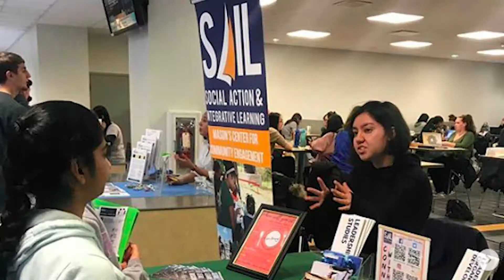Beyond GMU S1 E4 - Meet Jackie Reed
WGMU Music Director and GMU's SAIL Office Communication and PR Director Jackie Reed shares her insights.